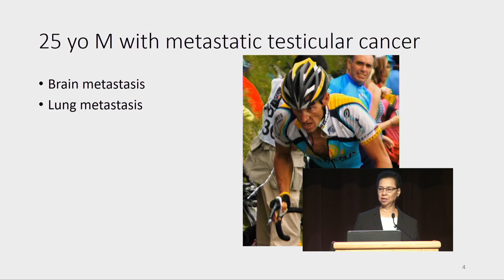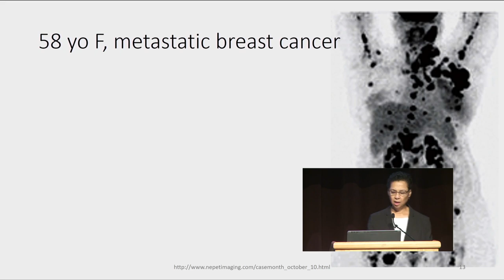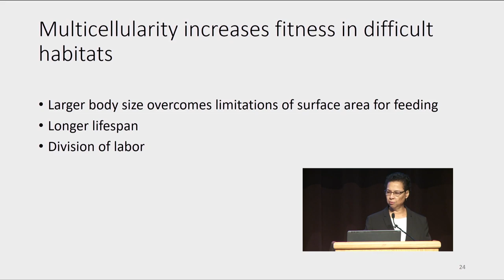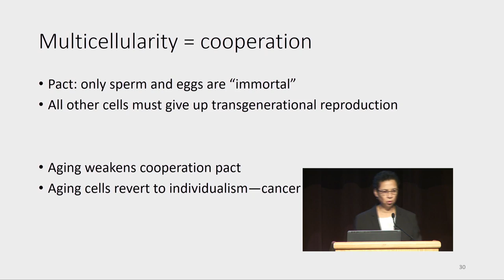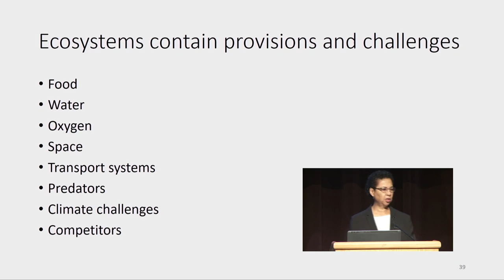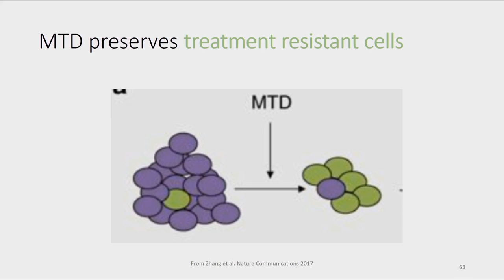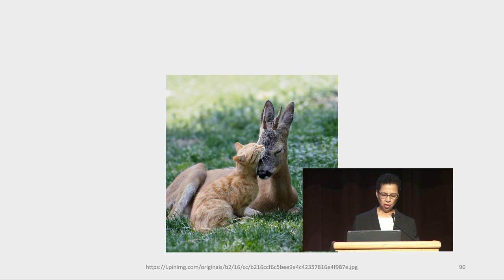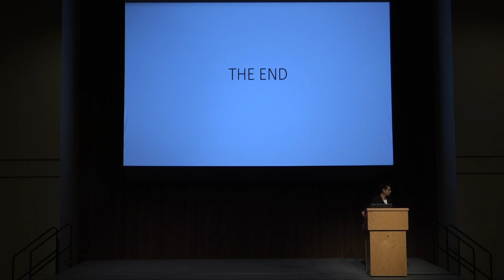Dawn Lemanne - Using Evolution in the Cancer Clinic - AHS19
For most common advanced cancers in adults, why do cancer treatments always "stop working"? Because current treatment protocols ignore the evolutionary principles driving the progression of all cancers. This lecture will discuss new research evaluating advances in drug scheduling, fasting, and diet combinations that may circumvent tumor treatment resistance and prolong life.